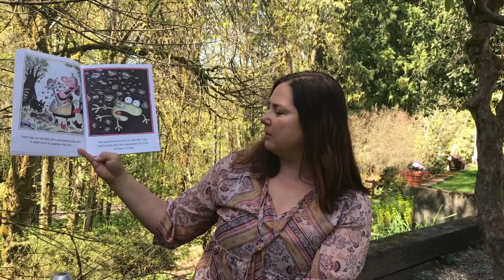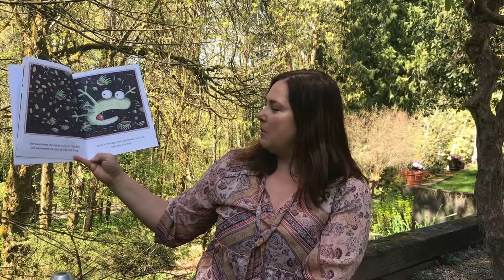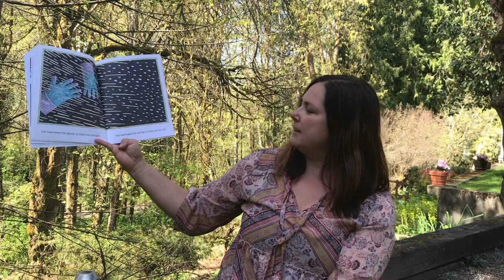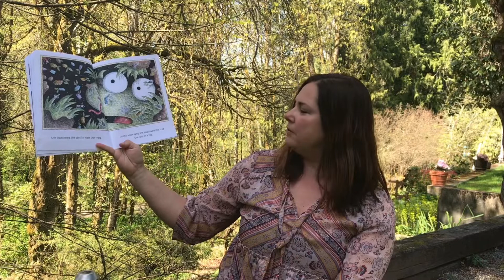There Was An Old Lady That Swallowed A Frog!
Miss Jocelyn reads a funny springtime book!